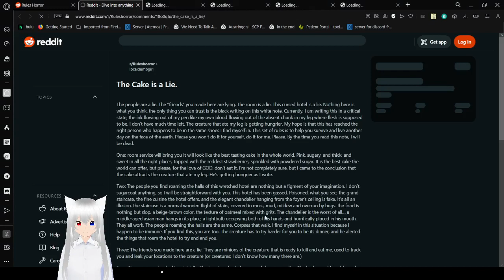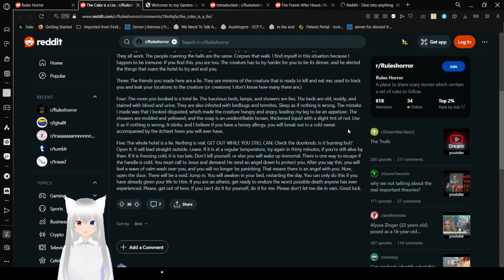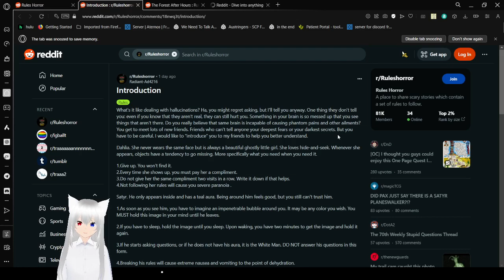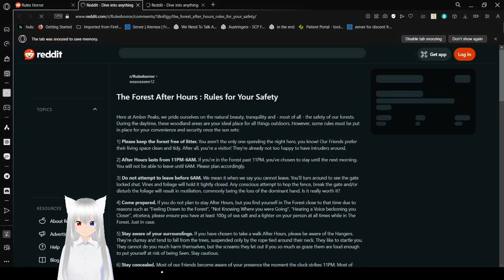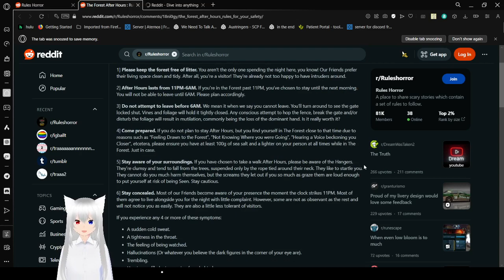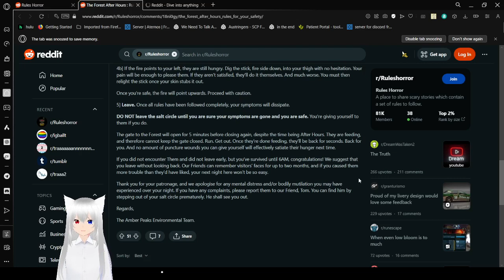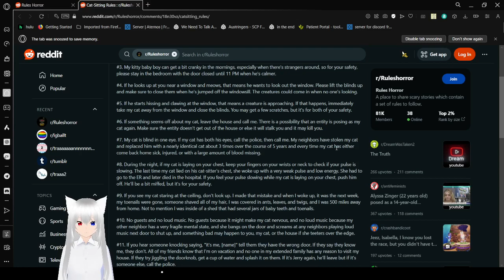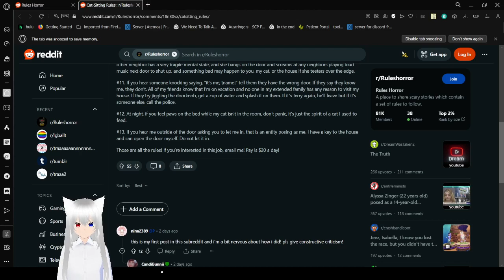Haku reads spooky rules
the forest is a dangerous place to stay huh?